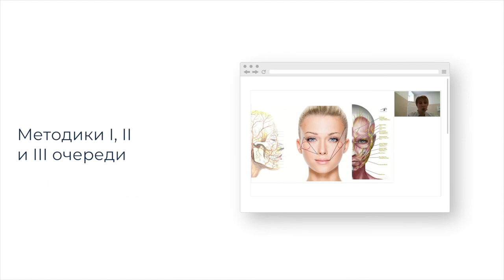Хочу лифтинг! Все о лифтинге для коррекции гравитационного птоза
Преподаватель: Головкина Ю.В.